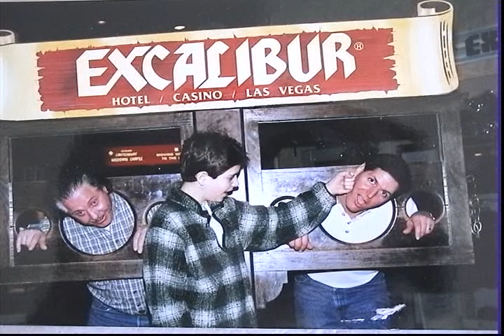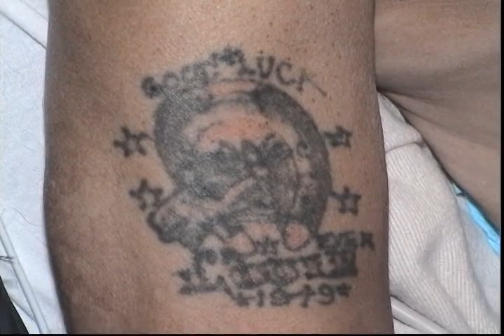Louis W. Scura Memorial Video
Making this video was a labor of love for my father, Louis W. Scura.
He was born August 9, 1932, and took his last breath just before 11:30 pm on February 26, 2003.
The best way I can describe his life is with a quote from Hunter S. Thompson:

Life should not be a journey to the grave with the intention of arriving safely in a pretty and well preserved body, but rather to skid in broadside in a cloud of smoke, thoroughly used up, totally worn out, and loudly proclaiming
“Wow! What a Ride!”

This video doesn’t do his life justice, but it was the best I could do with the resources I had to make it. The idea of making a video for my father’s memorial service came to me 2-days before the service. Since I didn’t have video editing software, the entire thing was put together in a camcorder. The music tracks were laid down first, then the video and stills were punched in one at a time. None of the still images were scanned in, every one of them was shot as a photo of a photo on our kitchen counter. After 36 sleepless hours, my father’s tribute video was done.
I hope you enjoy it as much as everyone at my father’s memorial service did.

Brian Scura…

Thanks for the memories Dad.
You live on through me,
You live on through your children,
You live on through your grandchildren,
And thanks to this video, you’ll live on through everyone that watches it.
Rest in peace Pop…